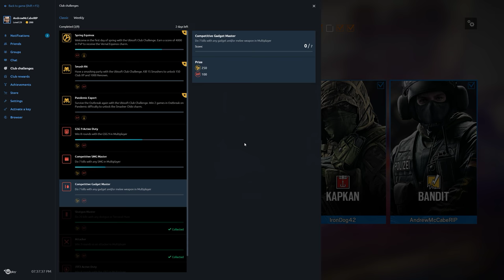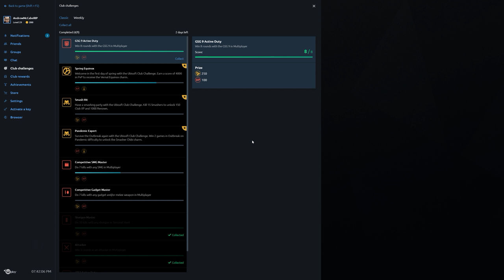Rainbow Six Siege + Part 1748 + Presidential Plane TDM Bomb + Operation Chimera pcgaming crew